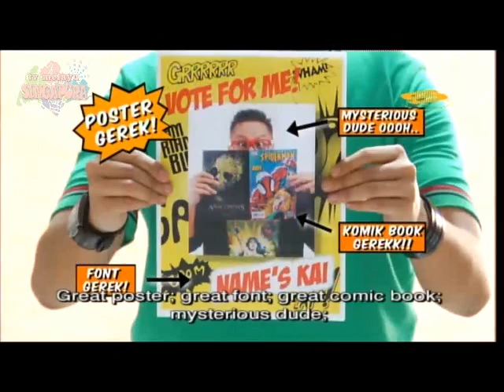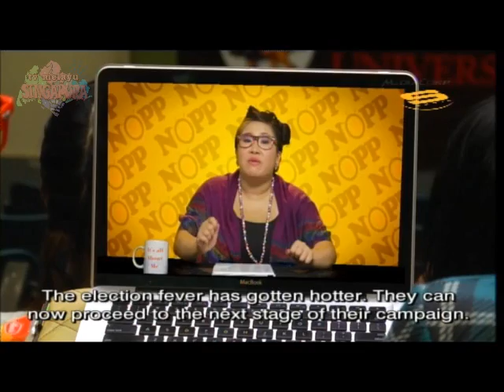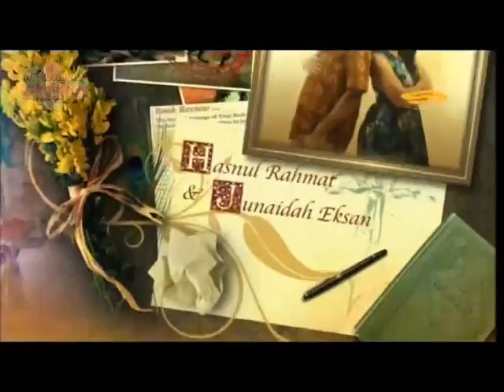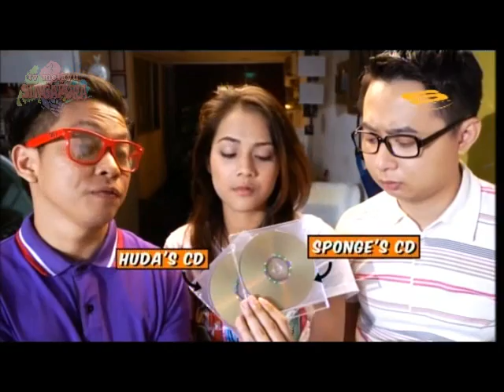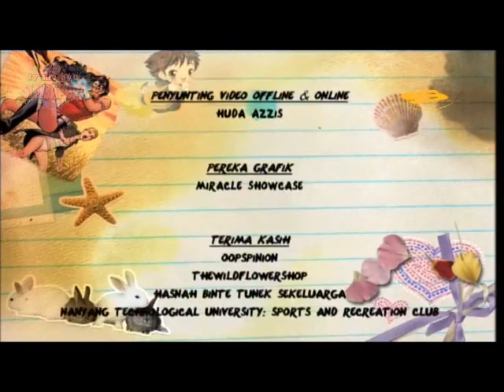Step Puteri Episode 3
Two very different girls from opposing cliques in school have their worlds falling apart when their parents get married, thus making them step-sisters at home. Forced to live together as a family under the same roof, the girls must keep their "sisterhood' a secret from their respective cliques and conceive a way to tear their parents marriage apart.